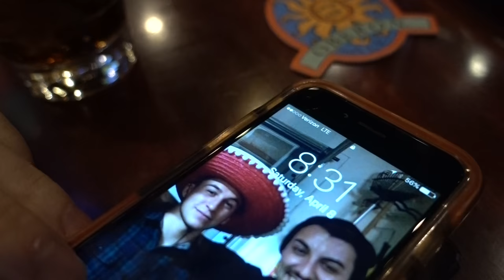Had To Go Out With A Bang Vlog